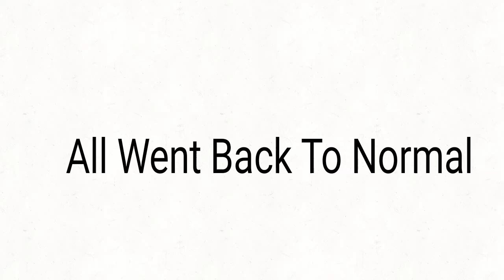Alternate Future Of Europe (END)